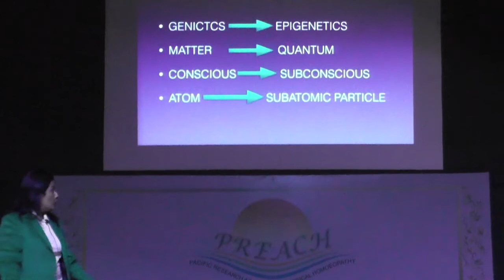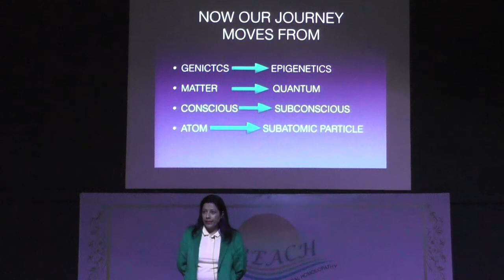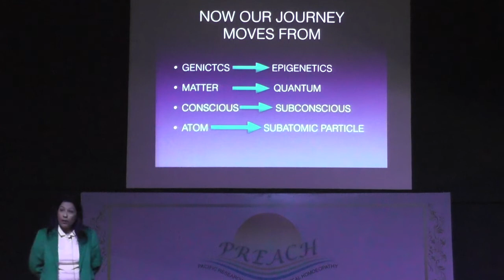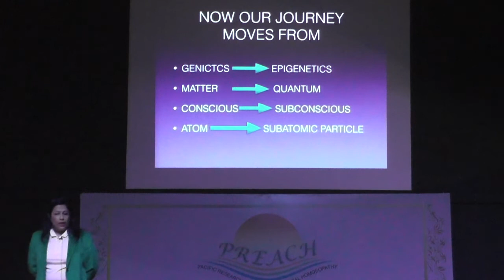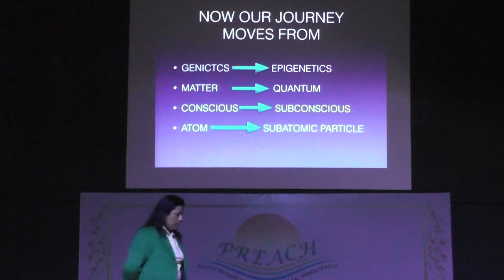Dr Deepjot Kaur lectures on Understanding beyond matter for homeopathic prescription - part 1..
why and how do we need to inquire beyond the patient words into feeling and more for a successful homeopathic prescription..